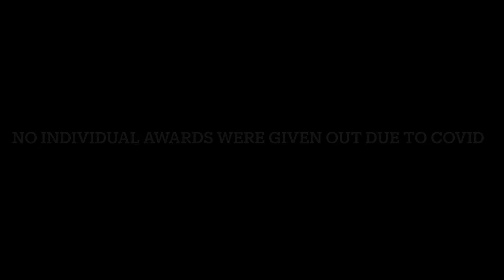Chelsea Leyla Hilton Head Island Invitational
First away meet of the 2021 season. The Hilton head Island invitational in Hilton Head, South Carolina.  Level Xcel silver.